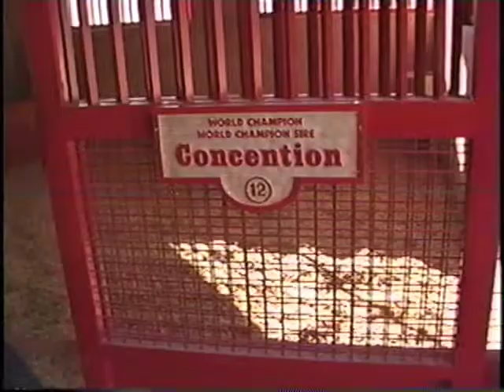Bradshaw Interview - short version 2002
Linnea Fayard